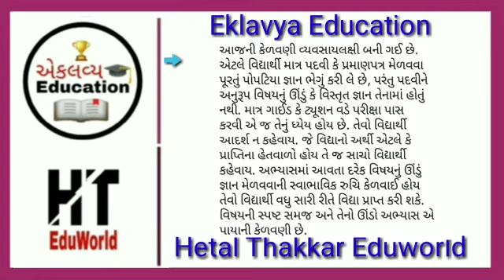Adarsh vidyarthi nibandh gujarati ma |આદર્શ વિદ્યાર્થી ગુજરાતી નિબંધlGujarati Essay on Ideal Student